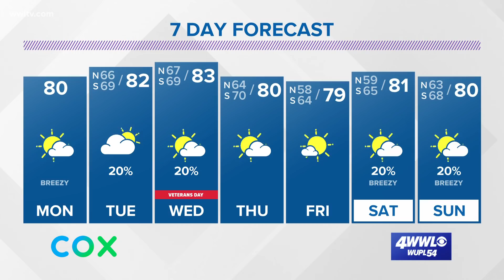Monday midday tropical update: Tropical Storm Eta weakens a bit in the southeast Gulf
Meteorologist Alexandra Cranford tracks Tropical Storm Eta at noon on Monday, November 9, 2020. Eta weakens slightly as it encounters dry air in the southeast Gulf.

Tropical Storm Eta is in the southeast Gulf of Mexico and has weakened some on Monday due to dry air.

It is expected to strengthen some as it moves over the warm waters of the Gulf of Mexico loop current. There will be a fair amount of dry air surrounding Eta, and that should limit its intensification.